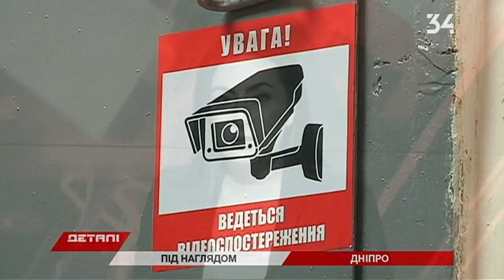Под наблюдением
В камере...под камерами. В изоляторах временного содержания внедряют постоянное видеонаблюдение. Записывать на видео будут каждый шаг задержанных: конвоирование, пребывание в камере, а еще — интервью задержанных инспекторами по правам человека. Пилотный проект стартовал в Днепре. После его распространят по всей стране. Все — для защиты прав задержанных и полицейских, сообщают Детали.